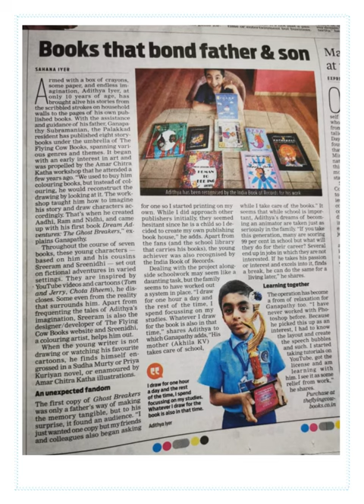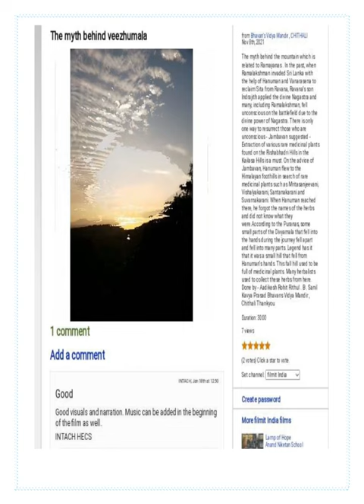BHAVAN'S VIDYA MANDIR, CHITHALI - ACHIEVEMENTS